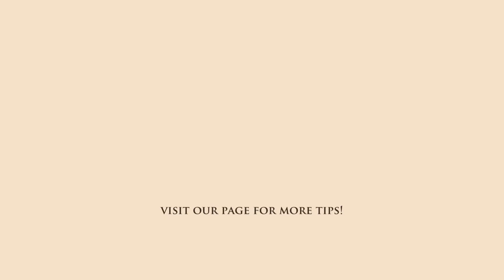ADHD in Kids | Dr. Dina Tips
Attention-deficit/hyperactivity disorder (ADHD) is marked by an ongoing pattern of inattention and/or hyperactivity-impulsivity that interferes with functioning or development.

In this video, Dr. Dina explains the difference between typical age-appropriate behavior and that which could indicate ADHD.